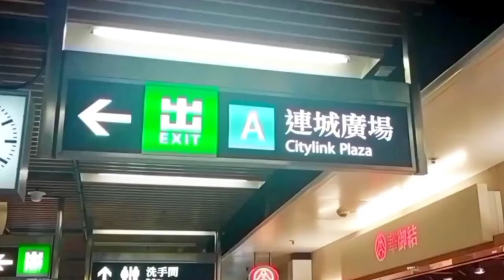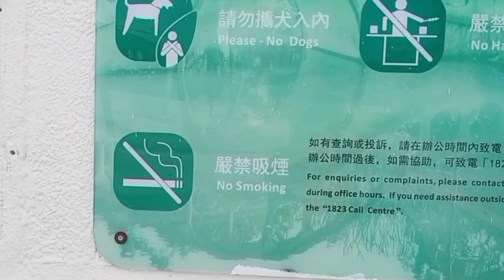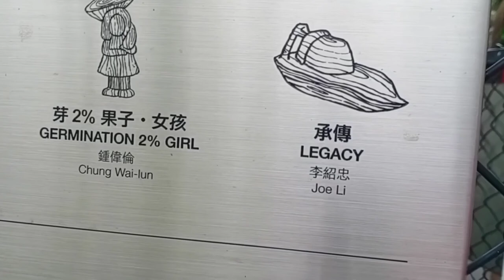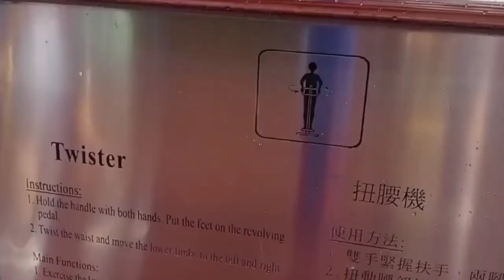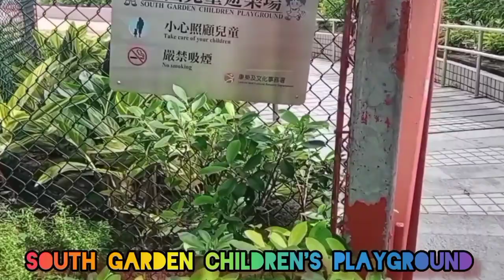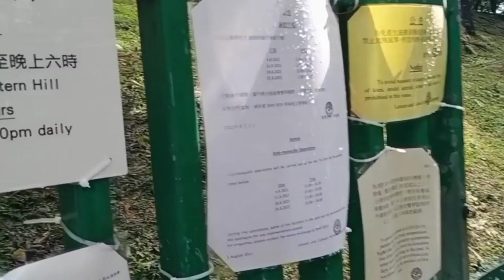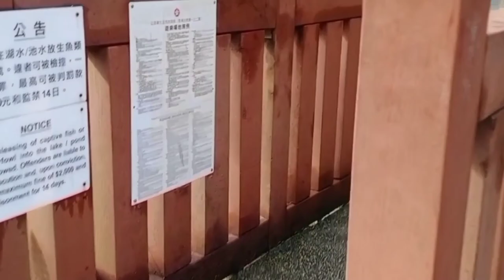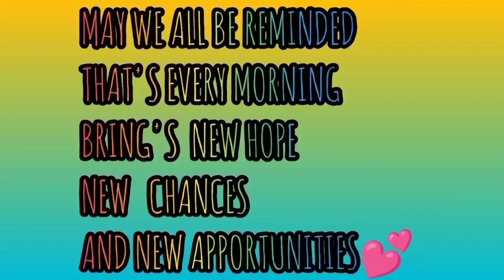HOW TO GO TO SHATIN PARK IN HONGKONG || ARASHEL IMEE TV || VLOG #122